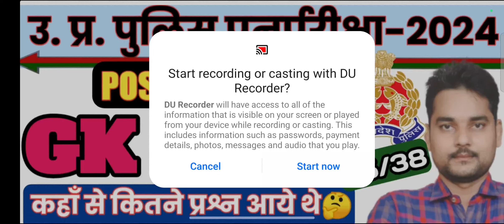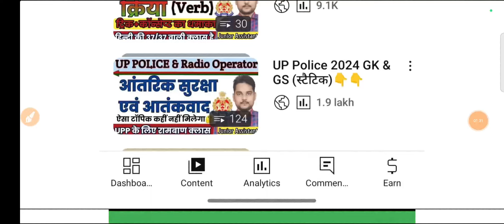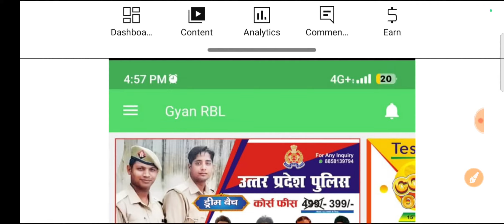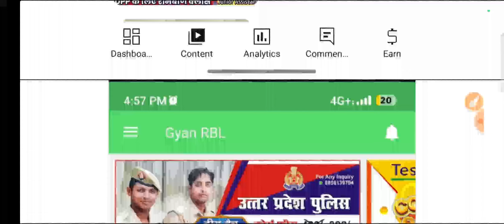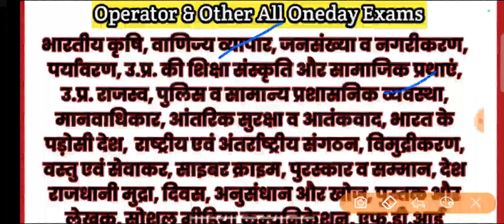UP Police Re Exam Gk gs Strategy 2024 | Up police Static Gk classes | UP Police Re Exam Date 2024